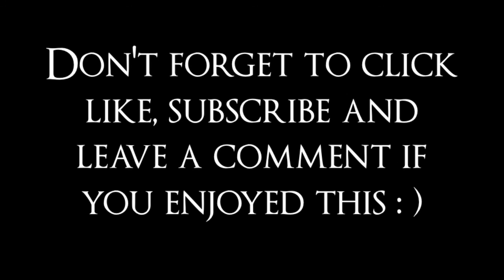Emotional Piano Music - Nothing's Impossible (Original Composition)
An original called Nothing's Impossible.

Piano, strings and chorus. The piano is played in block chords which is something I rarely do. But it gives off that Dead Island Trailer music sort of sound.